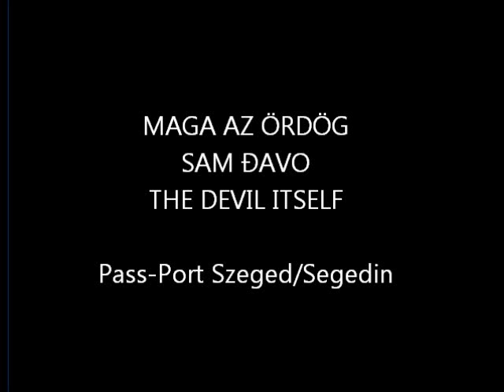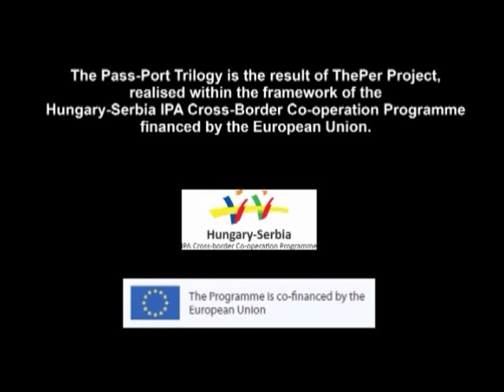MAGA AZ ÖRDÖG / SAM ĐAVO / THE DEVIL ITSELF - trailer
Pass-Port Szeged/Segedin

Rendező / Reditelj / Directed by Urbán András

Az előadás a Magyarország-Szerbia IPA Határon Átnyúló Együttműködési Program keretein belül megvalósuló ThePer projekt második része. / Predstava je drugi deo projekta ThePer koji je finansirao IPA Mađarska--Srbija prekogranični program. / The performance is the second part of ThePer project, realised within the framework of the Hungary-Serbia IPA Cross-Border Co-operation Programme.

Szereplők / Uloge / Cast
Csorba Kata, Mezei Kinga, Mészáros Gábor, Seres István Pipu

Dramaturg / Dramaturgy Antal Attila
Jelmeztervező / Kostimograf / Costume design Pletl Zoltán
Díszlettervező / Scenograf / Scenography Sinkovics Ede
Zene / Muzika / Music Antal Attila
Koreográfus / Koreograf / Choreography Seres István Pipu
Állatszobrok / Skulpture / Sculptures Daniela Mamužić
Koprodukciós partner / Koprodukcioni partner / Co-production partner MASZK Egyesület

75'

18 éven felülieknek! / Za starije od 18 godina! / For those over 18!